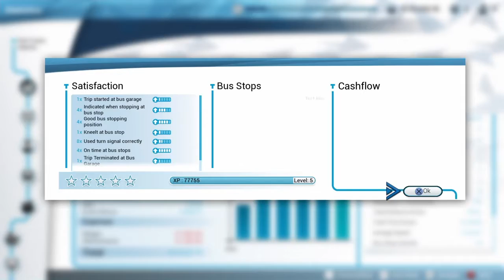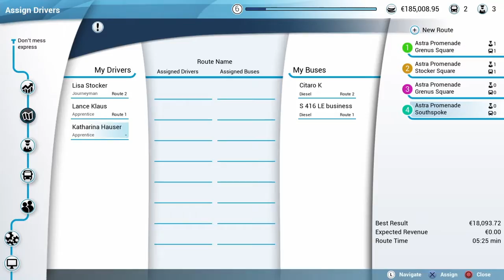Bus simulation #2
In this video I played Bus simulation and transported 180 people. If you want you can also watch my last video of bus simulation LAST VIDEO